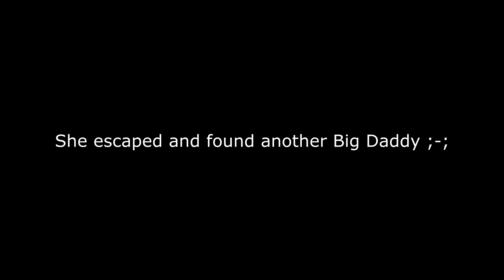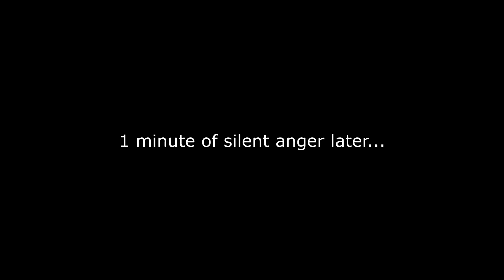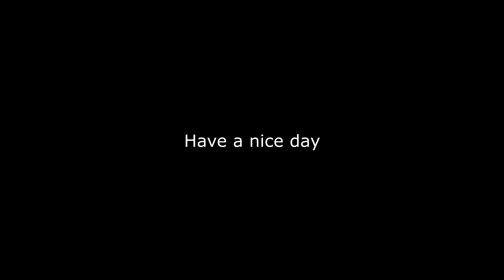Let's Play Bioshock: Remastered (Part 14: Salty Edition)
Oh boy... the frustration is real. I hope you enjoy my anger.